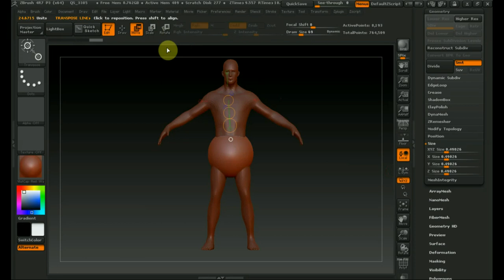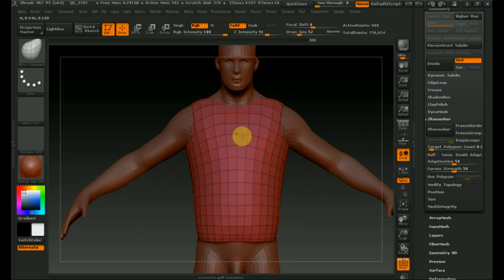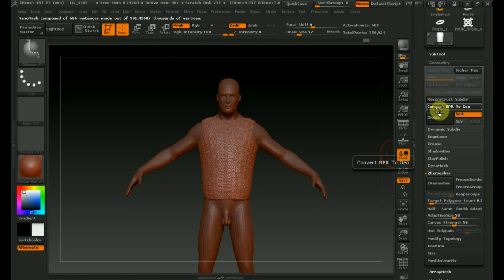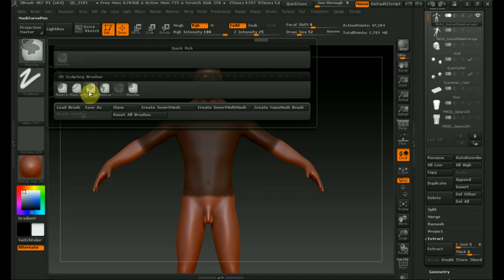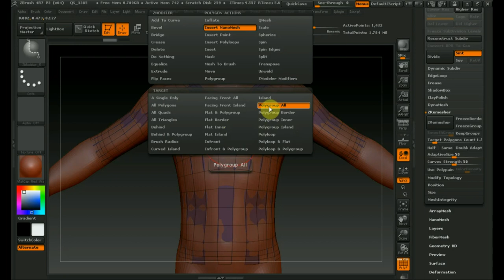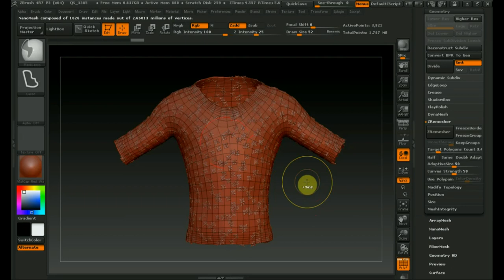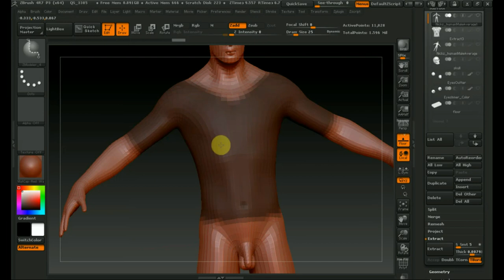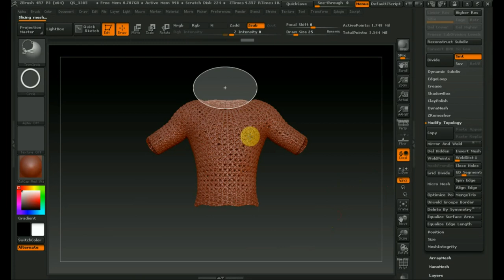Zbrush 4R7 как сделать кольчугу